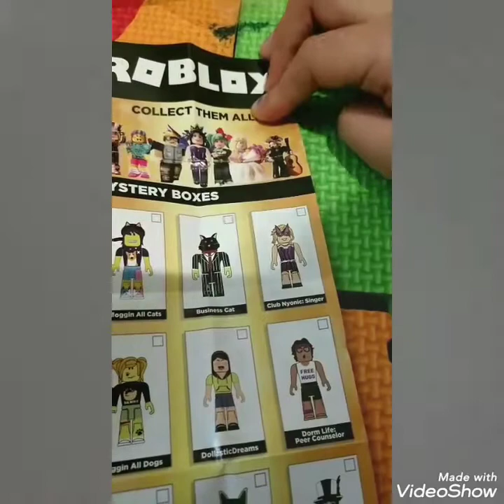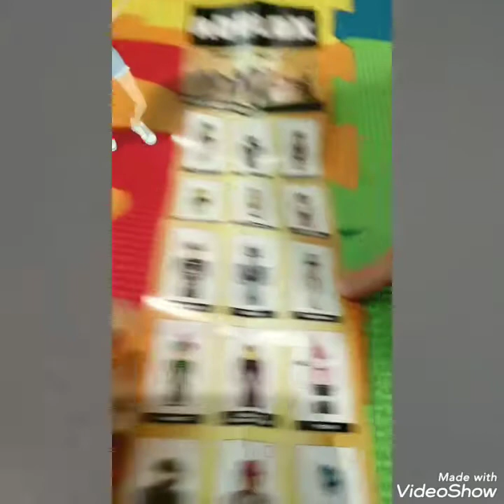Abriendo cajitas misteriosas de juguetes de ROBLOX #2